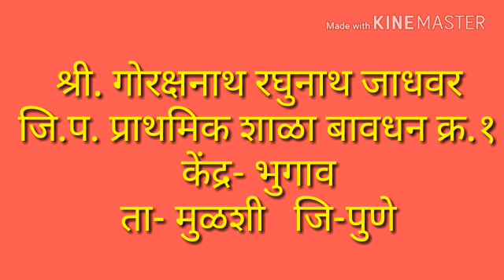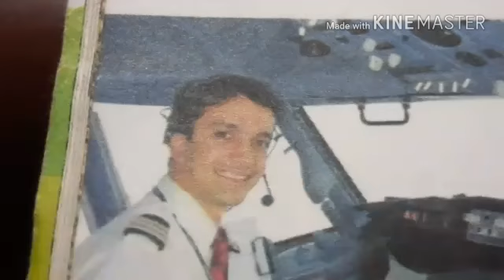Our Occupations (आपले व्यवसाय)इयत्ता-४थी/५वी विषय-इंग्रजी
गोरक्षनाथ जाधवर
बावधन.१